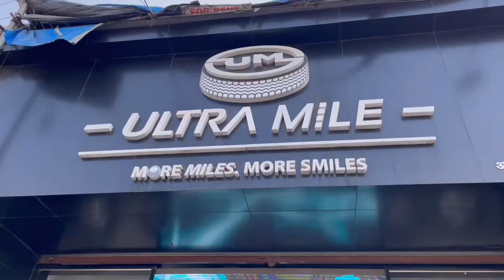ULTRAMILE S7 LUXE 225/50/R17 (Fitted on MERCEDES - BENZ)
Driven by performance • Designed for you.